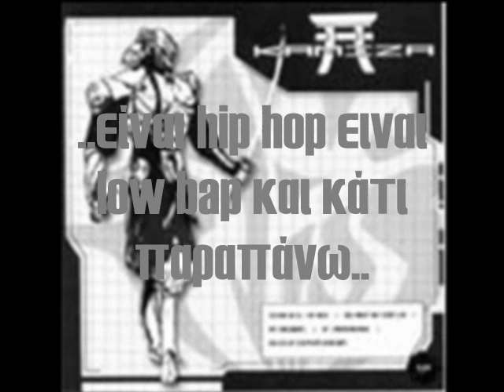steel440-που'σαι ακόμα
cd:kamiza 2004